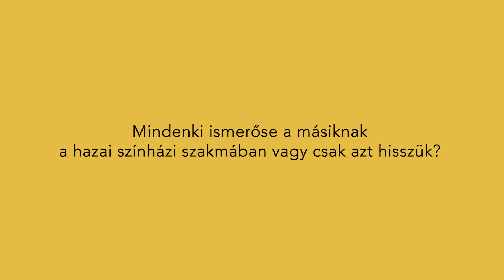Előadó-művészeti szcéna és az online tér találkozása ? - Ódor Kristóf - [6/11]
Az előadó-művészet területén, különböző pozícióban tevékenykedő szakembereket kérdeztük arról, mennyire tartják fontosnak, hogy a szcéna tagjai és személy szerint ők maguk jelen legyenek az online térben, segítheti-e ez a szakmai projektekhez való csatlakozást, esetleg megtalálta-e már őket ebben a formában egy-egy munka. Szóba került az is, milyen lehetőséget látnak a közösségi finanszírozásban az előadó-művészetek terén. A StageHive videósorozatában művészeti vezető, díszletgyártó cég ügyvezetője, színművész és zenész is elmondja, mit gondol a fentiekről.

➡ ÓDOR KRISTÓF:
A pécsi születésű színművész egy évet az Új Színház stúdiójában töltött, majd 2013-ban elvégezte
a Színház- és Filmművészeti Egyetem zenés színész szakát. Játszott a Miskolci Nemzeti
Színházban és a budaörsi Latinovits Színház tagja is volt. 2017-től a Centrál Színház társulatát
erősíti, ahol olyan darabokban láthatták a nézők, mint a Kísértetek vagy a My Fair Lady. Kristóf a
tévéképernyőről is ismerős lehet: szerepelt a 200 első randiban, a Bogaras szülőkben, és
műsorvezetőként is tevékenykedik.

🎥 Operatőr: Árva-Tóth Zoltán
🎞 Vágó: Vörös Zsolt

👉 StageHive - Meet online. Work on stage.